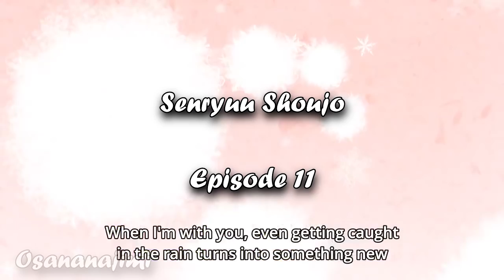He proposed to her?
Anime : Senryuu Shoujo